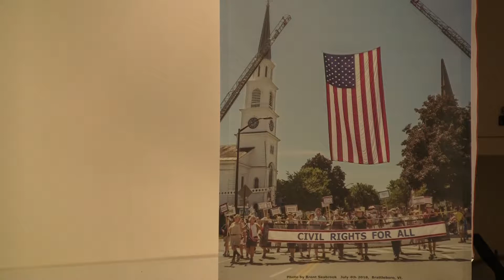River Garden Brown Bag Lunch: The Bastard Birth of the Cold War State Part 2 - 8/14/19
Upper-class elitism in the U.S. State Department melded to corporate greed cultivated by armaments production thru WW II set the stage for the Cold War. President Eisenhour warned us to beware "the disastrous rise of misplaced power", counseling that we "take nothing for granted." This presentation looks at how the disasterous rise of misplaced power developed as to suggest avenues for disarming it.